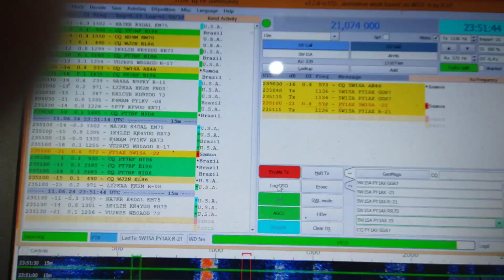SAMOA FT8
Xxxxxxxxxxxxxxxxxxxxxxxxxxxxxxxxxxxxxxxxx

PY2JOS

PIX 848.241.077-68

!Propagação !

!DXPEDITION !

QO-1000

#2/drive/mobile/folders/j/py1ax

PY2JOS

GRUPO WHATSAP